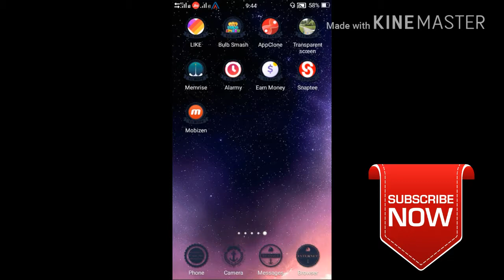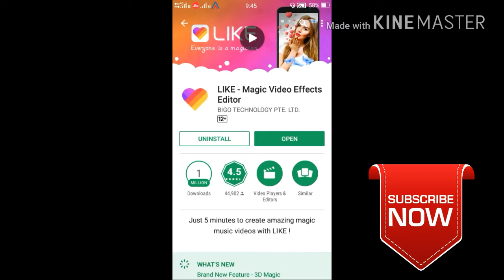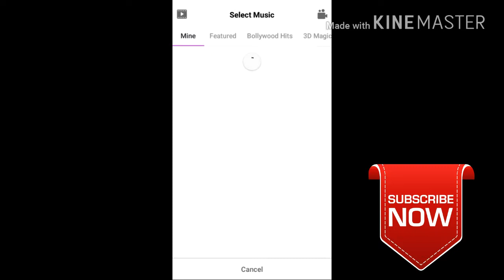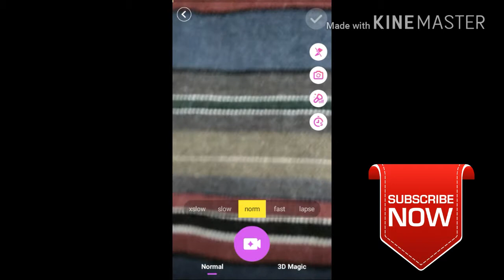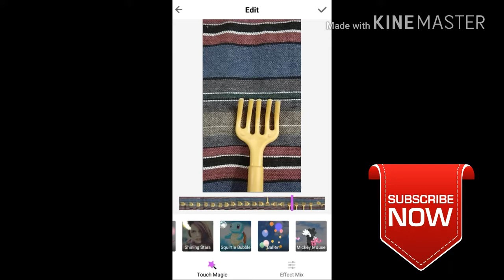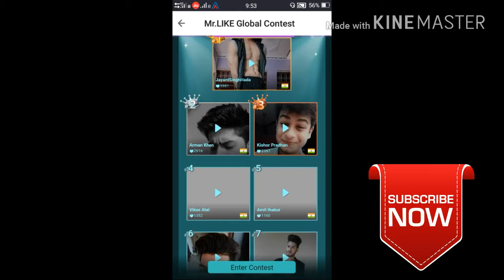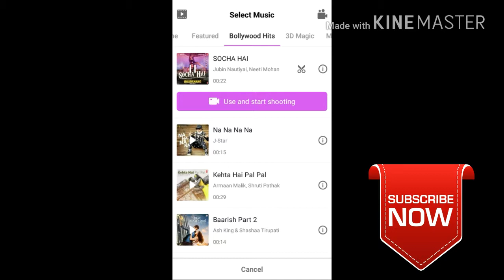How to earn money in like magic video effects edit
How to earn money in like , like se paise Kaise kamay or like par video kaise upload kare like magic video effects editor ko Kaise chalate hai in hindi & Urdu